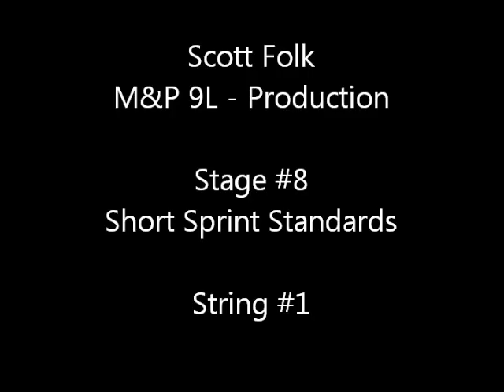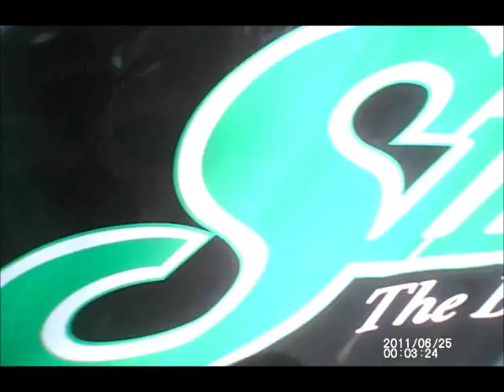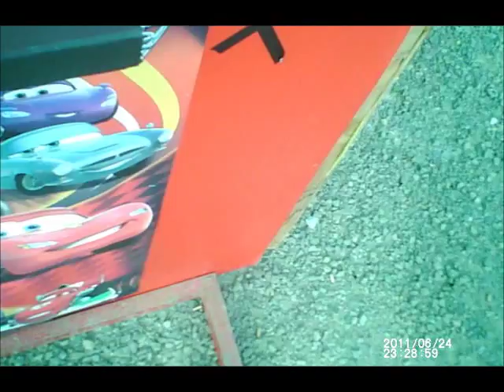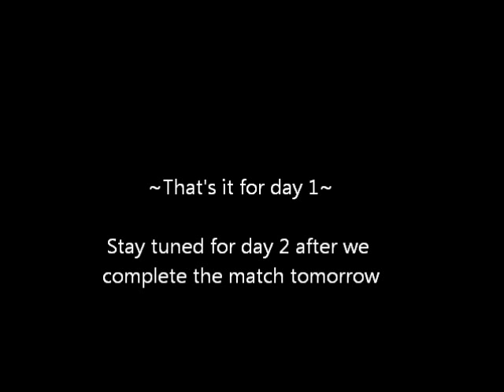2011 Area 1 Day 1 Complete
Scott shooting the Area 1 Championship match with his I-Kam shooting glasses.